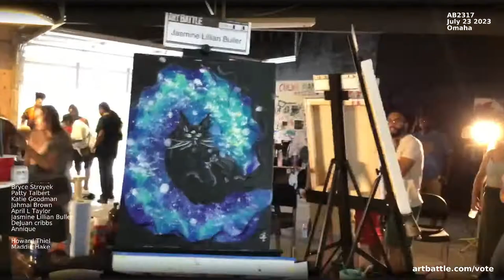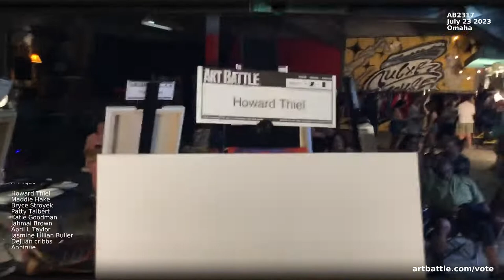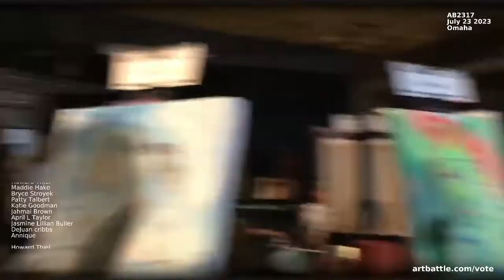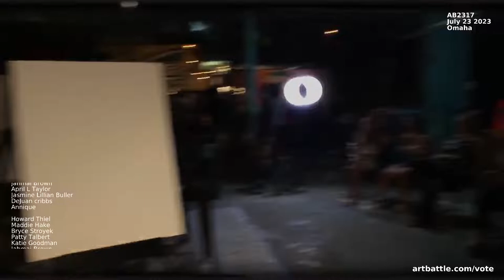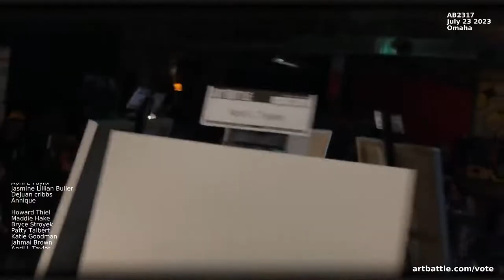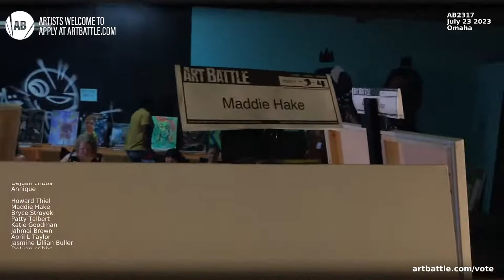23 July 2022 - Omaha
23 July 2022 - Omaha

Jahmai Brown
April L Taylor
Jasmine Lillian Buller
DeJuan cribbs
Annique

Howard Thiel
Maddie Hake
Bryce Stroyek
Patty Talbert
Katie Goodman